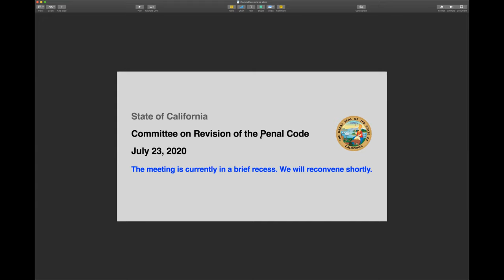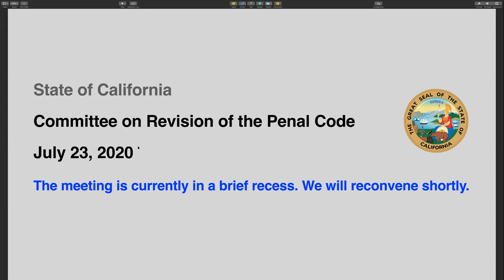Committee on Revision of the Penal Code, July 23, 2020, Pt. 3/3